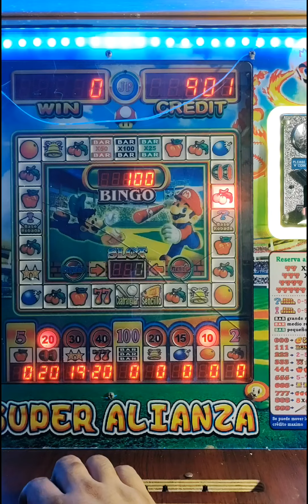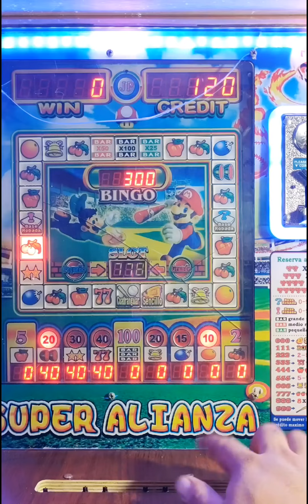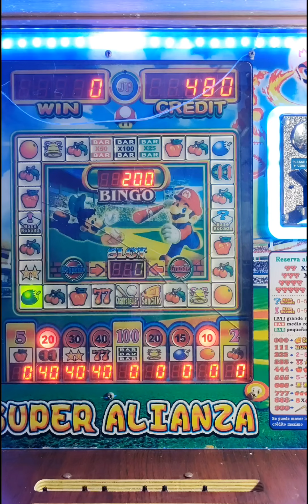Volvemos a la Súper Alianza 🍊🍋🔔🍉7️⃣⭐ y con apuestas GIGANTES 😏😏